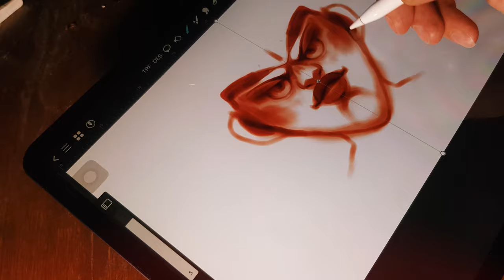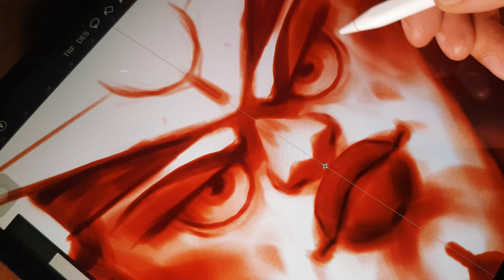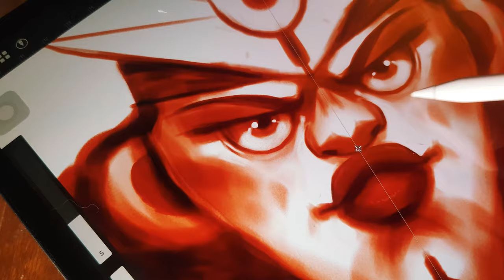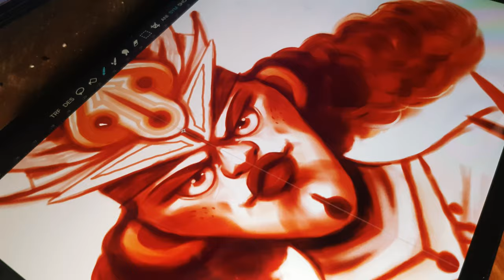Drawing A Shaman | with SYMMETRY tool on iPad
Drawing the Shaman  with SYMMETRY tool on iPad
Hi, I’m Mojtaba. I’m a cartoonist, illustrator, and character designer. Today I want to draw A  Shaman with the symmetry tool. I'm going to draw this spontaneously without any prior planning. Therefore I'll make decisions on the go and share my thoughts on the process.
I always start with the eyes and then the nose, eyebrows, I draw a triangular shape for the face.With the symmetry tool, you spend less time drawing.

I draw and create a character every day with the ArtStudioPro application with the Symmetry tool. iPad Pro 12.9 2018